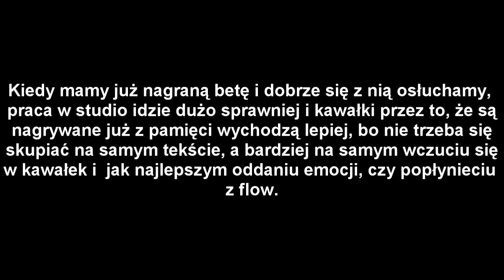Jak wygląda nagrywanie płyt Solar/Białas?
ELO! być może część z Was interesuje jak wyglądają nasze sesje nagraniowe. Najczęściej nad płytą pracujemy w ten sposób, że w domowych warunkach nagrywamy beta-wersje kawałków, wmyślamy sobie jakieś patenty, myślimy jakie zastosować efekty, świrujemy na Autotune itd.

Kiedy mamy już nagraną betę i dobrze się z nią osłuchamy,  praca w studio idzie dużo sprawniej i kawałki przez to, że są nagrywane już z pamięci wychodzą lepiej, bo nie trzeba się skupiać na samym tekście, a bardziej na samym wczuciu się w kawałek i  jak najlepszym oddaniu emocji, czy popłynięciu  z flow.